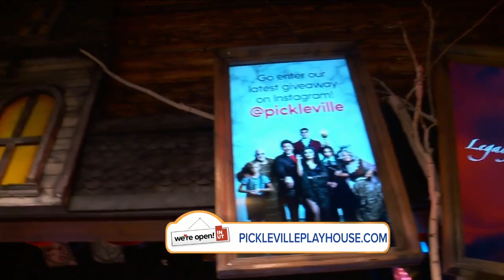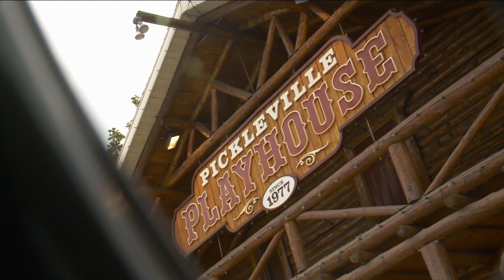The show is going on at Pickleville Playhouse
Did you know Bear Lake has a theater?  Right now you can see 'The Addams Family'.